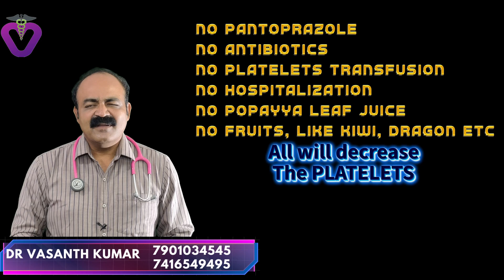“Dengue Fever: Platelets Increase in 24 Hours – A Miracle Again! | Dr. Vasanth Kumar Gourani”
🛡️ We Found a Cure for Dengue Fever – World's Best Dengue Treatment by Dr. Vasanth Kumar Gourani & Team | Telangana Doctors 🇮🇳

🎯 Key Breakthroughs in Dengue Treatment (2025 Update)

✅ Kills Dengue Virus in 24 Hours
✅ Platelet Count Increases Within 12–24 Hours – Guaranteed
✅ Fever Subsides Completely in 24 Hours
✅ No Hospitalization, No Transfusion Needed
✅ Full Recovery in Just 2–3 Days

🔹 Platelets rose from 20,000 to 55,000 in just 24 hours, then to 1,06,000 in 48 hours, and 2,86,000 in 3 days
🔹 A severe case with just 9,000 platelets recovered to over 1.5 lakh without any transfusion or hospitalization

🚫 MYTH-BUSTING – Stop the Misleading Treatments!
❌ Papaya leaf juice, kiwi fruit, dragon fruit – DO NOT increase platelets
❌ IV Steroids & IV Paracetamol – HARMFUL, no proven use
❌ Antibiotics & Pantoprazole – NO role in dengue treatment

🧪 Proven Protocol – Over 1,200 Cases Treated Since 2018
Zero deaths ✅
Zero hospital admissions ✅
Zero platelet transfusions ✅
Thousands saved during COVID-19 (Alpha, Delta, Omicron) & Dengue outbreaks

📢 Message from Dr. Vasanth Kumar Gourani & Telangana Doctors:
"India has discovered the world's best dengue treatment. We urge the government, media, and medical authorities to recognize this life-saving protocol."